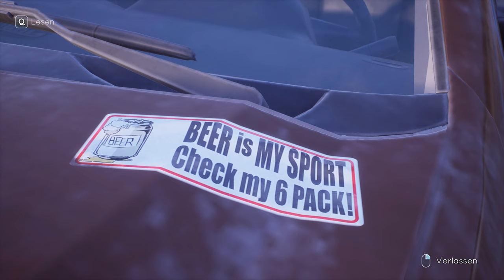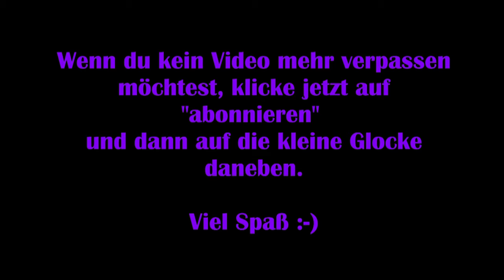Tell me why #02 – Bruder oder Schwester? [Lets Play] [Deutsch]